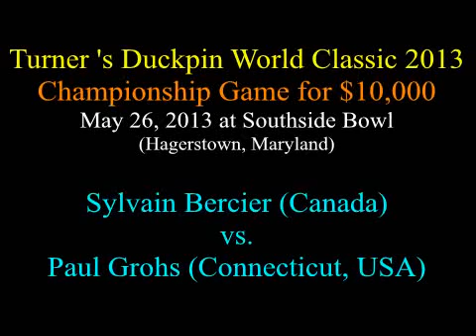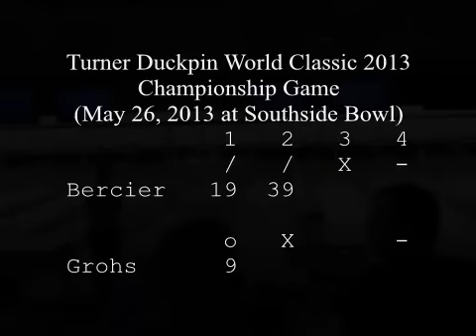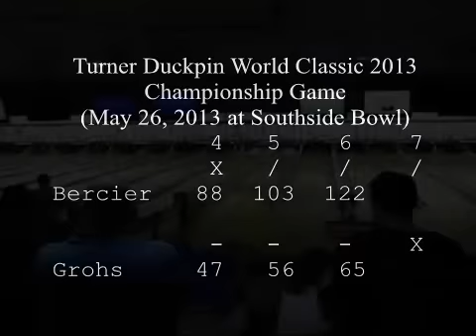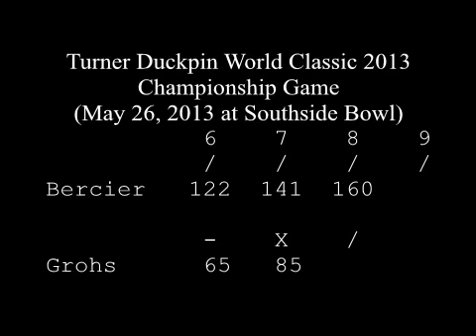Turner Duckpin World Classic 2013 - Bercier vs. Grohs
Championship Match for $10,000 at Southside Bowl in Hagerstown, Maryland.  Canada's Sylvain Bercier vs. 4-time champion, Torrington, Connecticut's Paul Grohs